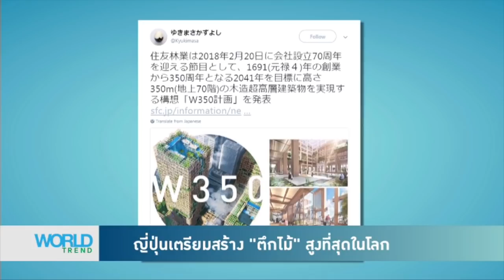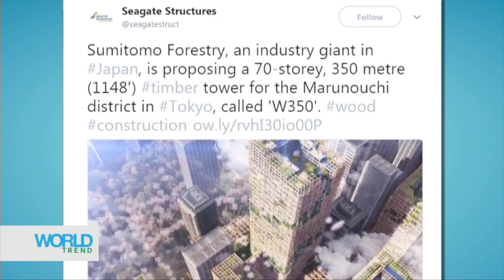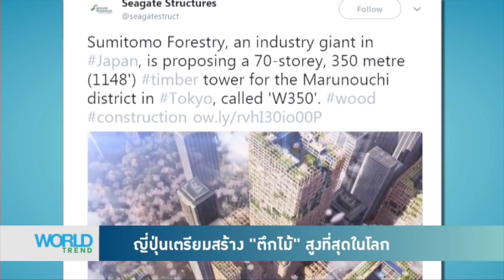World Trend - ญี่ปุ่นเตรียมสร้าง 'ตึกไม้' สูงที่สุดในโลก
บริษัทผู้ค้าผลิตภัณฑ์จากไม้และรับเหมาก่อสร้างอาคารรายใหญ่สัญชาติญี่ปุ่น เผยแผนการสร้างตึกลูกผสมระหว่างไม้กับเหล็กที่จะมีความสูงที่สุดในโลกภายใต้ชื่อW350 มีกำหนดแล้วเสร็จมในปี 2041 เนื่องในโอกาสครบรอบ 350 ปีของการทำธุรกิจตั้งแต่ยุคบุกเบิก

ติดตามรายการ World Trend ได้ทุกวัน เวลา 17.30น. ทาง Voice TV ช่อง 21 และทางแฟนเพจ